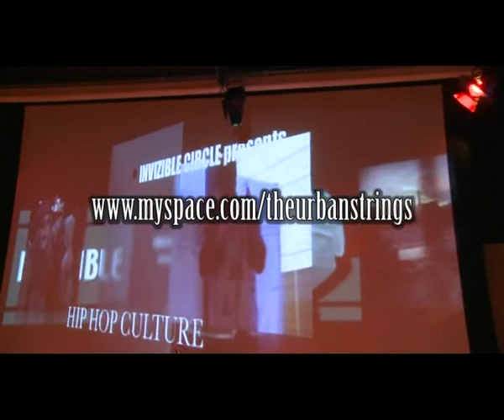URBAN STRINGS/ Caroviolina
A fresh and exciting project based in Leeds. Bringing you hip-hop and contemporary music.